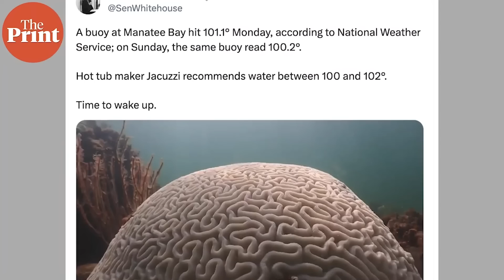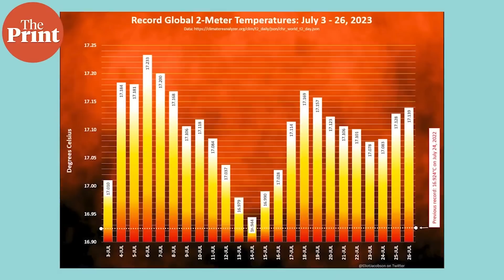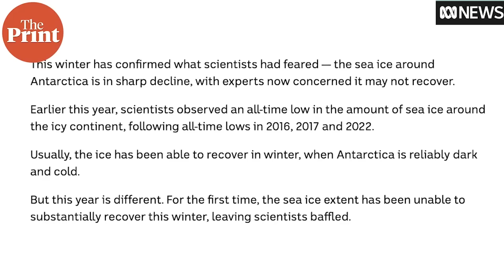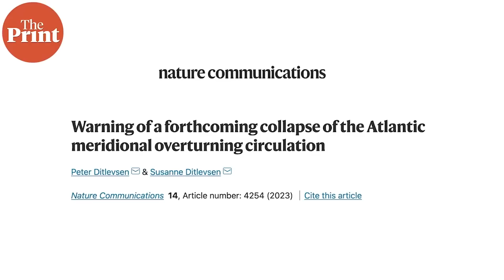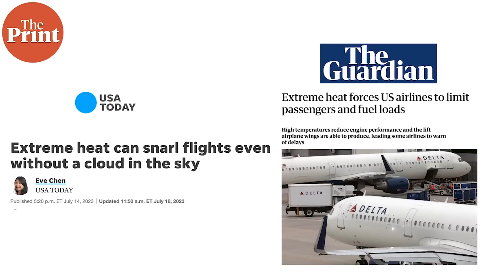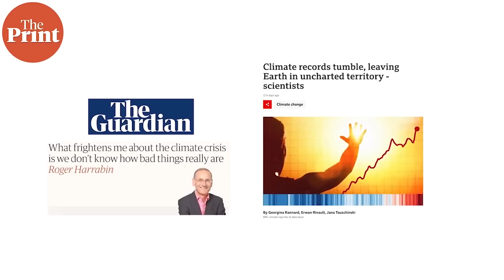A multi-record breaking fortnight of extremes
In just the last two weeks, the planet has been engulfed in flames in multiple parts of the world, with ocean temperatures reaching ‘hot tub’ levels. Here is what happened in the last 15 days and what important climate developments crossed critical thresholds. ThePrint ̦PureScience, Sandhya Ramesh explains.